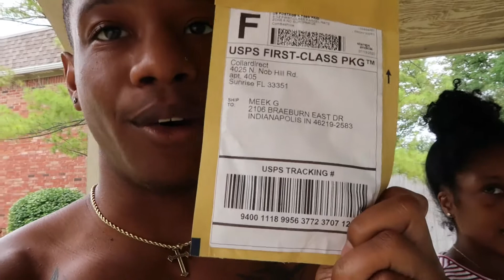"The Water Park"🌊 Family Outing!!!👨‍👩‍👦‍👦